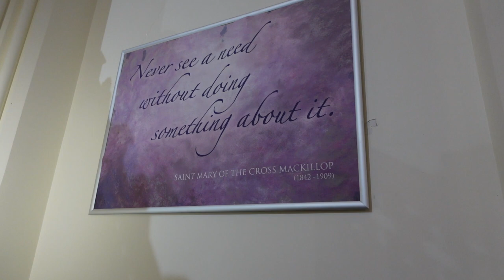Entrée Pontifical Op. 104, No. 1 - Marco Enrico Bossi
Marco Enrico Bossi (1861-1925), a prolific composer and esteemed organist, composed this majestic piece as the opening work of his Op. 104 collection. The other pieces in the collection are Ave Maria, Offertoire, Résignation and Rédemption. Throughout his career, Bossi served as an organist and music director at several prominent churches and cathedrals in Italy, including the Como Cathedral and the San Marco Basilica in Venice. He was also a dedicated educator, teaching at various music conservatories across Italy. Asides from his numerous works for organ, he also wrote for orchestra, chamber ensembles, and voice, earning a reputation for his innovative and engaging compositions. As an organist, his virtuosic technique and captivating performances garnered him acclaim both in Italy and abroad, solidifying his place in the annals of music history.

The piece is marked "Maestosamente" which means Majestically! The tempo I play this piece is much slower than other renditions online but I personally felt it had more grandeur at this speed. I recorded this piece on the Letourneau organ of St. Matthew's Albury.

Organ specification:
GRAND ORGUE
Bourdon 16
Montre 8
Bourdon à Cheminée 8
Cor de Chamois 8
Octave 4
Flûte Harmonique 4
Quinte 2-2/3
Doublette 2
Fourniture IV
Trompette 8
Tremblant

RÉCIT
Montre 8
Bourdon 8
Viole de Gambe 8
Voix Céleste 8
Prestant 4
Flûte à Fuseau 4
Nasard 2-2/3
Flûte à Bec 2
Tierce 1-3/5
Plein Jeu IV
Basson 16
Trompette 8
Hautbois* 8
Voix Humaine 8
Tremblant

PÉDALE
Montre 16
Soubasse 16
Octave 8
Bourdon 8
Prestant 4
Fourniture III
Bombarde 16
Trompette 8
Chalumeau 4

* The Hautbois rank was supplied by Orgues Letourneau and installed by Peter D. G. Jewkes Pty Ltd in November 2007. It replaced the original Voix Humaine 8’ rank which was reinstalled by Jewkes in November 2020.

compass: 58/30
3 couplers
suspended mechanical key action
electric stop action
adjustable thumb & toe pistons
(32 channels)
sequencer
balanced mechanical swell pedal